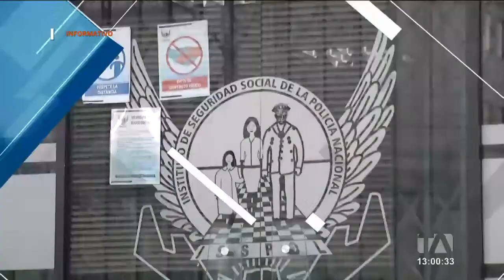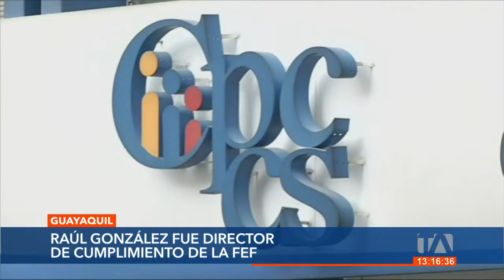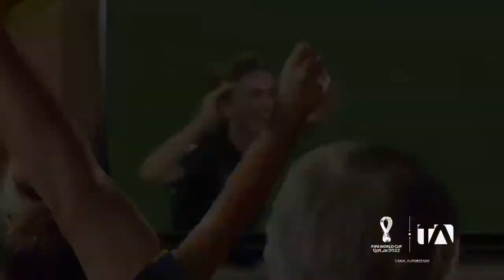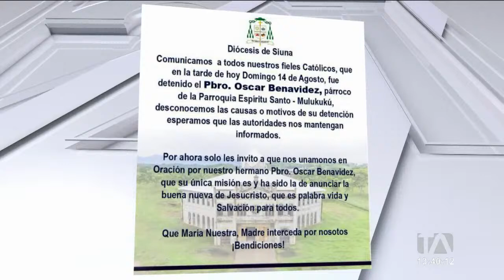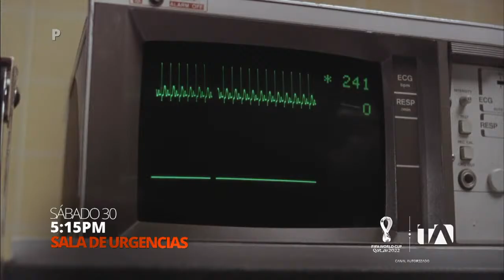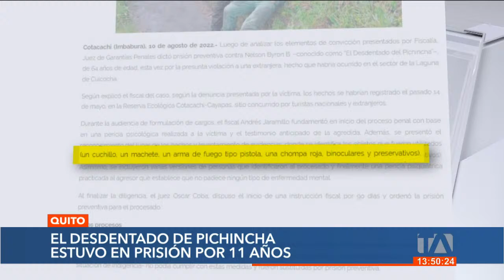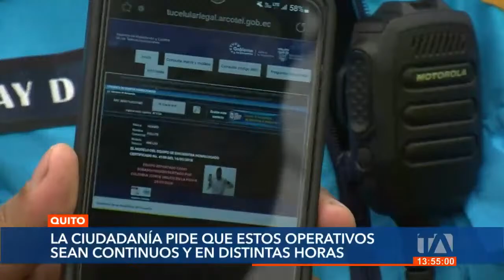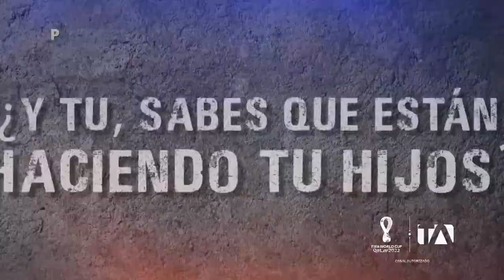EnVivo Teleamazonas EmisiónCentral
Emisión Central del Noticiero 24 Horas con Liz Valarezo @lizvalarezo y María Grazzia Acosta @magrazziaacosta